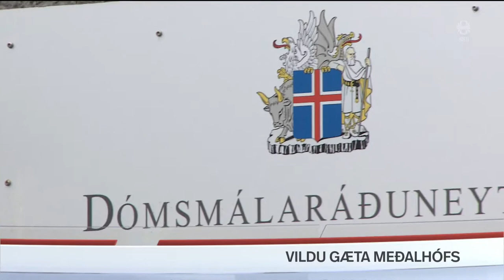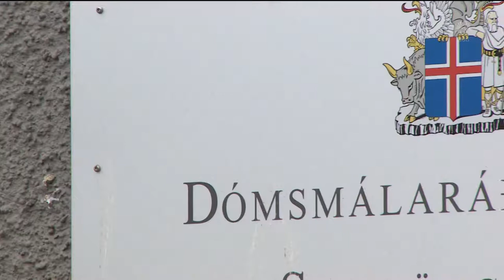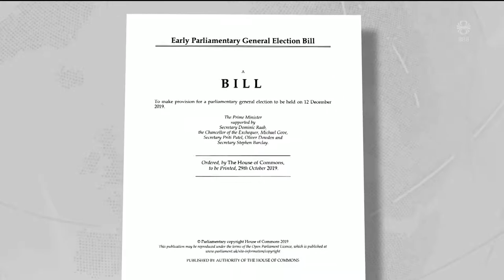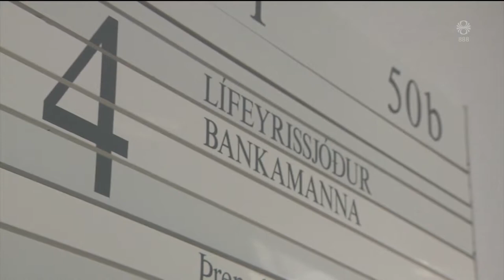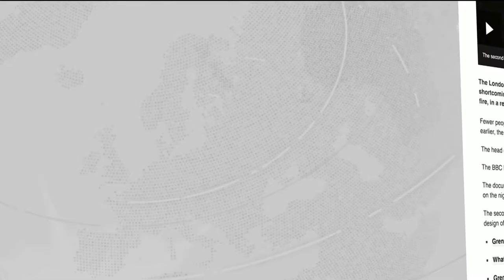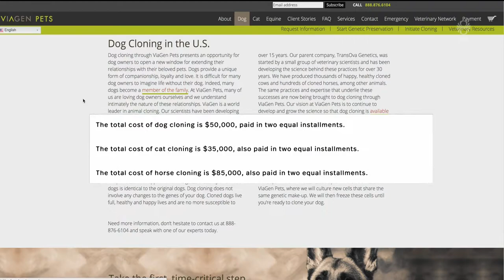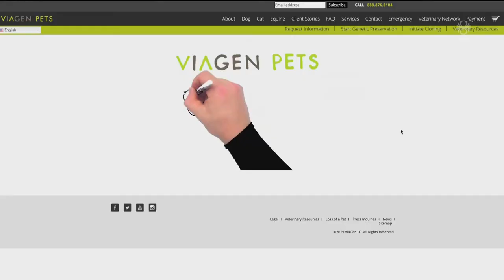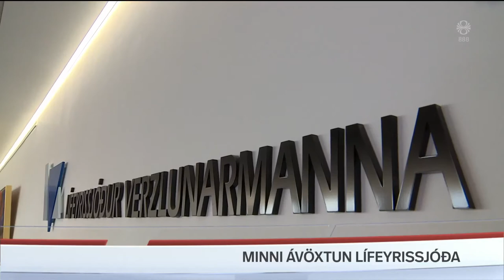Fréttir - 29. okt 2019